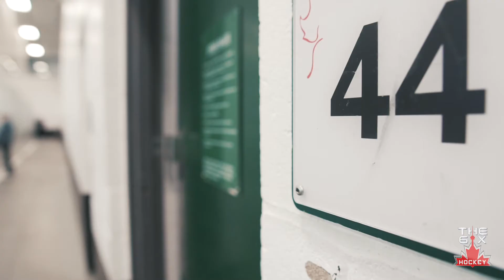The 6ix Hockey June 2020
The 6ix Hockey is a Toronto based Spring and Summer Organization that helps players participate in Spring and Summer Tournaments. Children of all ages and levels can participate by registering online via our website. All players must play at the their appropriate level and age unless coaches feel otherwise.